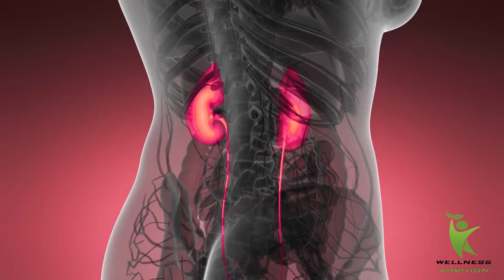Avocado Fruit Benefits - Why You Should Start Eating Avocado Now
The avocado contains the cholesterol your body requires than any other fruit except the olive. Its fat is of the highest quality wholly free from the unpleasant butanoic acid with which fats are contaminated. it contains a sufficient amount of vitamin a and e to maintain high resistance against bacterial infection a quality possessed by few vegetable fats. the protein of avocado is of the finest quality and is much superior to the protein of other cereal foods. Its composition is almost identical to that of milk. In fact, the pulp of the fruit is so free from the fiber that it forms with water a fine makeup which closely resembles milk in consistency and appearance. The avocado may serve as a very satisfactory substitute for dairy milk and may be given safely to young infants.

1. Bad Breath Treatment.
The avocado is far superior to any mouth lotion or remedies for bad breath. It effectively removes intestinal putrefactions or decomposition which is the real cause of a coated tongue and bad breath.
2. Good Source of Vitamin E.
Avocado oil is among the top five foods highest in vitamin e. This fat-soluble vitamin is known for improving skin and eye health bolstering the immune system providing defense against oxidative damage to cells caused by free-radicals improving memory and mental acuity as well as increasing the overall efficiency of the digestive tract.

3. Digestive System Disorders.
The avocado is a superb food remedy in acute digestive disorders. Its drabness is comforting to the hypersensitive surfaces of the stomach and duodenum and its abundant vitamins reanimate the inflamed and crippled cells. In alternative medicine, the juice of this fruit is used for relief of stomach ache. The fruit has also been used for the treatment of intestinal ulcer. The avocado is an efficient aid in changing the intestinal flora to combat autointoxication colitis and biliousness. In cases of hyperacidity with a sour stomach avocado and well-ripened papaya should be used as a staple diet. The combination is the most appropriate foods in cases of duodenitis and duodenal ulcer because they are drab or soothing to the sensitive membrane and pass quickly into the intestine.

4. Bright’s Disease Treatment.
The avocado is especially useful as a staple food in cases of Bright’s disease because of its small protein content and with none of the poisonous extractives present in the flesh of this fruit.

5.  Psoriasis Treatment.
Psoriasis is a chronic skin condition that causes itchy patches of thick, red skin, often on the elbows, knees, scalp and back. Psoriasis speeds up the life cycle of skin cells, which causes the cells to build up on the surface of the skin. The oil of avocado is considered beneficial in the treatment of psoriasis. It should be applied gently to the affected parts. It helps in taking the scales off.

6.  Beauty Aid.
The oil extracted from the avocado is employed in the preparation of cosmetics. A wide range of beauty aids with an avocado base is now available. These include creams, cleansers, and moisturizers to prevent the aging effect of dehydration, skin, foods, bath oils, shampoos which give a rich lather and act as a scalp conditioner and revitalize dull hair.
Thank you for watching this video, if you enjoyed it don’t forget to leave us a like, share with your family and friends to live a healthy life and please subscribe to the channel it cost you nothing but it means everything to us.